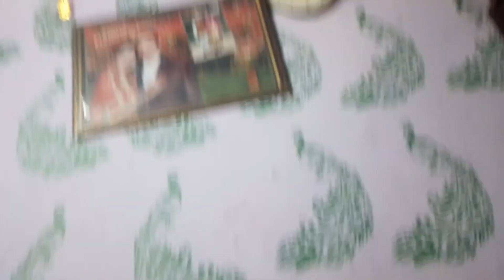दिशा गई पेपर देने I Nikita Rawat Vlog & Challenges